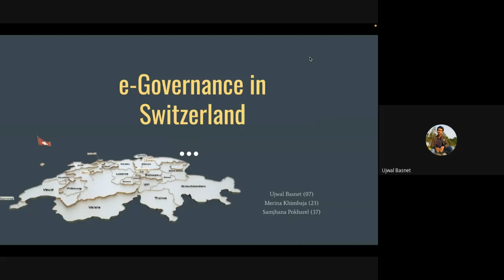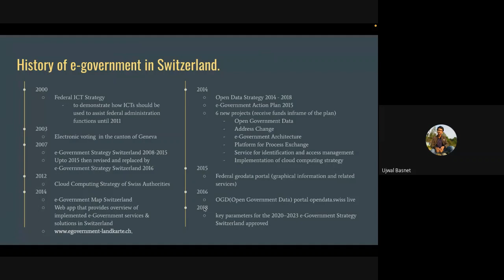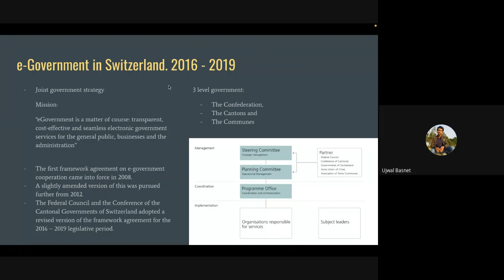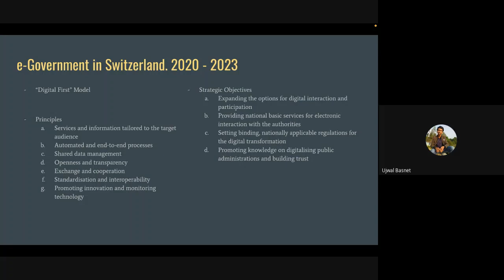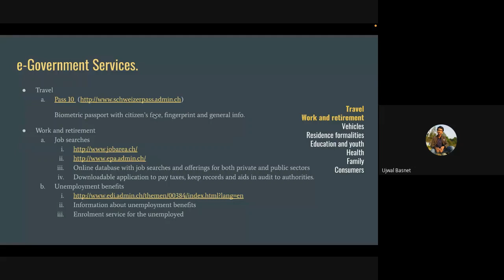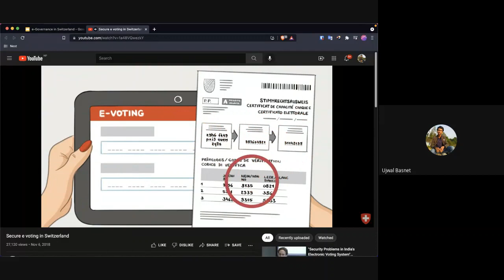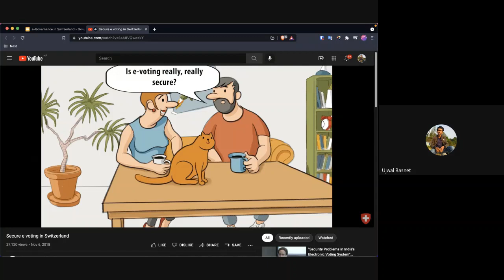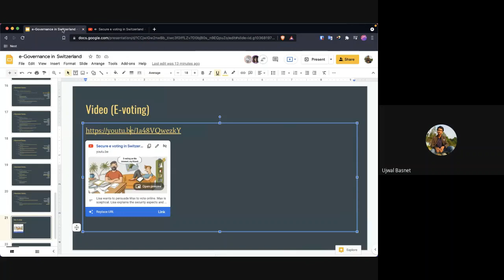E-governance in Switzerland